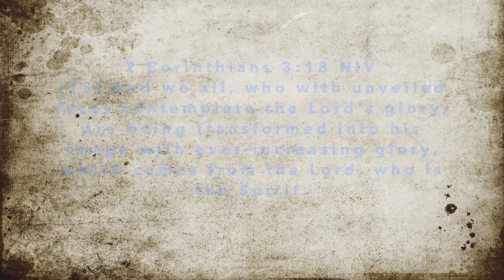VAV in MOTION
VAV is the 6th letter of the Hebrew Alphabet.
The number of man and the meaning is that of a peg or a nail that connects.
Yeshua represents the One who connects heaven and earth.

The VAV painting was completed after a supernatural revelation,
during an unusually windy day, while walking my dog. This grassy area that we enjoy in our surroundings has a special appeal to me and it’s lengthy blades were calling my attention and reassuring me the presence of the LORD.
It was moving like a song, and I came in agreement with His divine flow of the spirit amidst the blades of grass.

If we take the journey through the letters, we open the door, at DALET, of our hearts to Yeshua, and we reach greater revelations at the HEY. The VAV then asks us to submit and be humble that the crown or tip of the letter, the Spirit,  may touch the heavens through the YUD,  the Hand of YHVH. This part also looks like a man broken and submitted but with that antennae or crown waiting on the LORD. Alternatively, the leg of the VAV calls us down to be carnally minded and in the flesh, where the devil tries to keep us, and where we miss the things from above, from where we came.

This painting’s last touch was the addition of the tall grass, after I experienced a supernatural wave in the grass where I walking on a very windy day. It called to me and reassured me of the manifest Presence of God. This Motion App recreates the encounter in a very cool way, and hoping that the peaceful tune draws you in.

The Spiritual path sets us free to experience life beyond what the natural eyes see and that is granted by the sacrifice of Yeshua who restores humanity back to the Father where eventually we will return to the Garden, to our glorified bodies, and eternal life. Humility and repentance leads us to being reborn in the spirit by accepting Yeshua as LORD and Messiah. This new creation can see the Kingdom of Heaven. Like little children, untainted by sin, still go in and out of the spiritual world with great ease, so it is when we are reborn. It is this childlike faith that we must recognize for supernatural experiences. The unsaved, or the one who has not been reborn cannot experience this. This is called being spiritually dead.

Like Yeshua carried His cross, we too must carry our cross and endure until He comes back for us. The time is drawing near and it is His wish that none should perish. And If you cultivate a close relationship with Him as He desires, He will show more and more the mysteries of God and of the Heavenly Realm. It is time to prepare for the God’s Kingdom on earth as it is in heaven.

There is a dual nature that must be seen here. The nail that connects God and man, spirit and flesh, by being birthed by water and spirit.

[5] Jesus answered, “Very truly I tell you, no one can enter the kingdom of God unless they are born of water and the Spirit. [6] Flesh gives birth to flesh, but the Spirit gives birth to spirit. [7] You should not be surprised at my saying, 'You must be born again.' [8] The wind blows wherever it pleases. You hear its sound, but you cannot tell where it comes from or where it is going. So it is with everyone born of the Spirit.”

Submit yourselves, then, to God. Resist the devil, (or the excesses of the flesh) and he will flee from you.

In looking at God's Name, YHVH (Yud, Hey, Vav, Hey) we observe the right hand of power that reveals the nail or the connector, that brings revelation. Yeshua's Name is written all over it because the VAV is the connector, and Yeshua is the nail that connects heaven and earth. When you study  the Torah, you will start to see that Yeshua is concealed this way throughout the Old Testament scriptures in preparation for His physical coming. Knowing the layers of the Hebrew letters makes the Word of God come alive, inasmuch as Yeshua, the Messiah, has physically come and become our salvation. Yeshua is the Aleph and the Tav, the beginning and the end, and the crowned VAV connects the revelation of HEY to the Spirit of the Word of God, the ZAYIN, the 7th letter. Yeshua is the center of our life and in Him all things were made. His heart is involved with His people and He wants us to know who He is.

For in Him all things are created: things in heaven and on earth, visible and invisible, whether thrones or powers or rulers or authorities; all things have been created through Him and for Him.

The numerical value is 6 and represents man.
• Man was created on the 6th day (Genesis 1:22-31)
• Man works six days out of the week and rests on the seventh day, Sabbath. (Exodus 20:9).
• Six millennia are appointed for the duration of man’s history, 6,000 years. After, the Messiah will return and a seventh millennia will be experienced with Yeshua, as our King, as He spoke so much of His Kingdom to come when He was here on earth and also set in the Lord’s Prayer.

Shalom